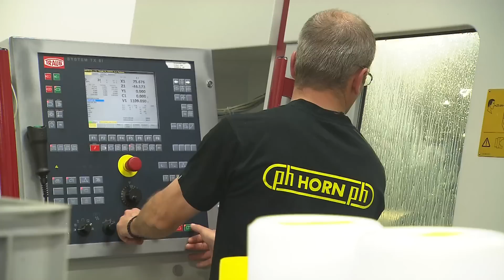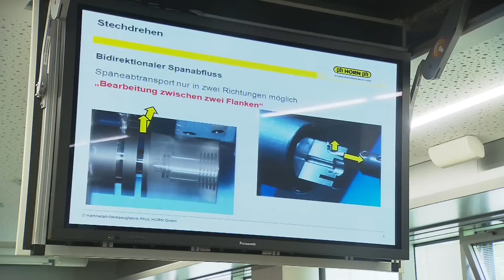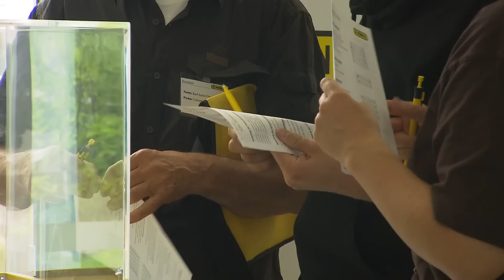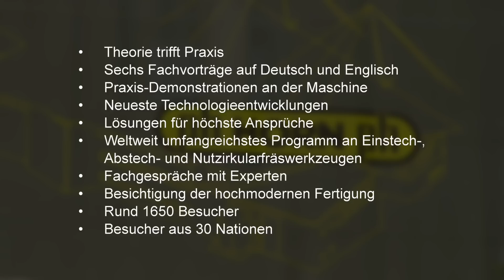HORN Technologietage Mai 2011 - Paul Horn GmbH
Bei den Paul Horn Technologietagen 2011 zeigte das Unternehmen -- gemeinsam mit Partnern -- aktuelle Anwendungen rund um den modernen Werkzeugeinsatz. Zusammen mit Fachvorträgen mit Praxis-Demonstrationen an der Maschine wurden neueste Technologieentwicklungen in Fachgesprächen mit Experten transparent und greifbar. Auch die Besichtigung der hochmodernen Fertigung bei Paul Horn war Teil des Programmes.